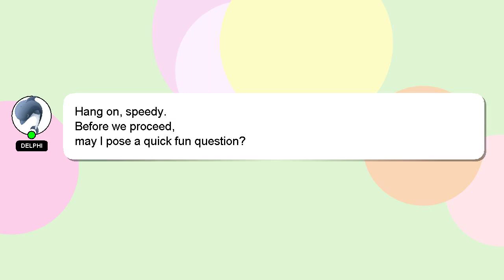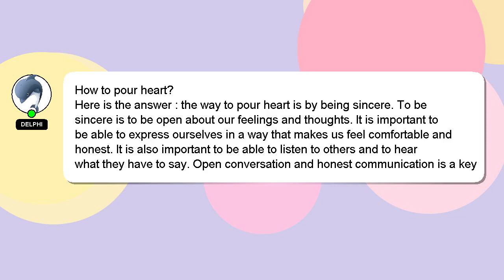How to pour heart?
A brief introduction of myself, Hi there, I go by the name of Delphi. Let me assist you in answering any questions you may have. - How to pour heart?

Your answer will be recognized and appreciated with a 'heart' from me.

*2 What we are experimenting :*